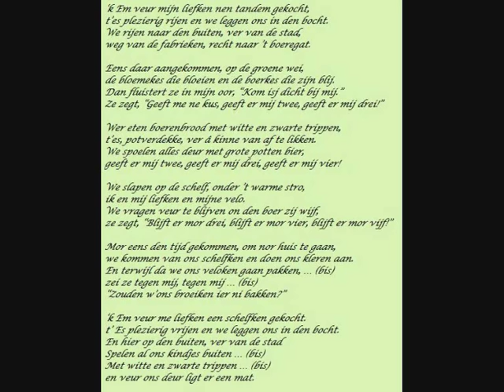Tandem - Stampen en dagen